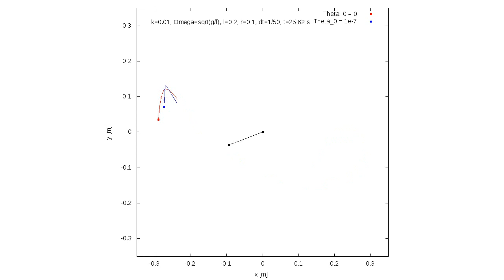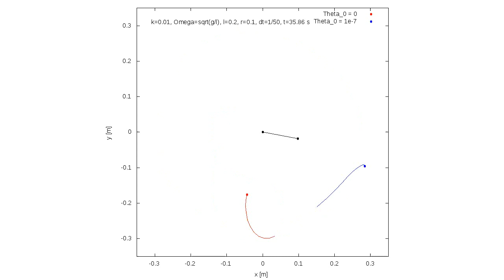Physique numérique EPFL, Pendule (HD)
Deux masses au bout d'un bras rigide qui est accroché à une roue tourant à vitesse angulaire Omega. Schéma de Verlet.
L'une a une position initiale faible, l'autre forte.
Code C++, Lancé par Octave, Images individuelles Gnuplot, Convertisseur Openshot